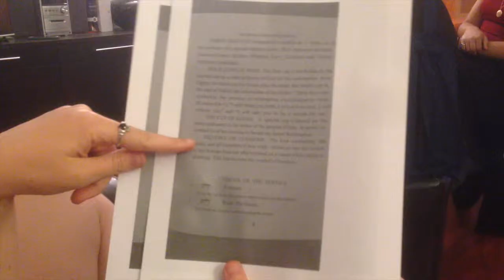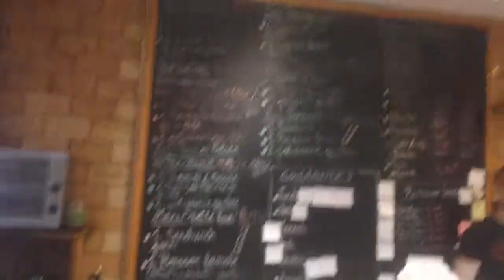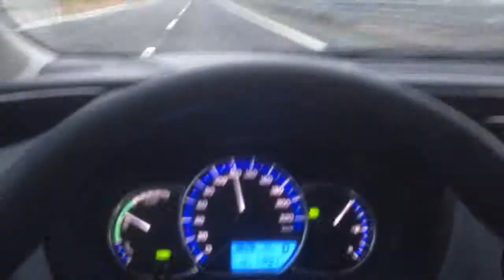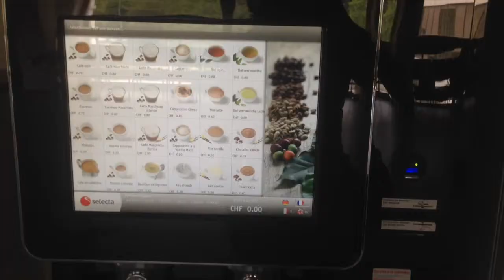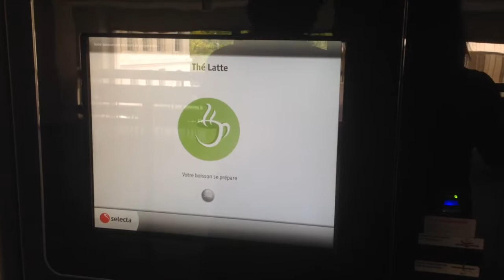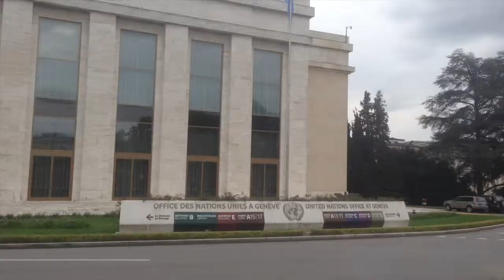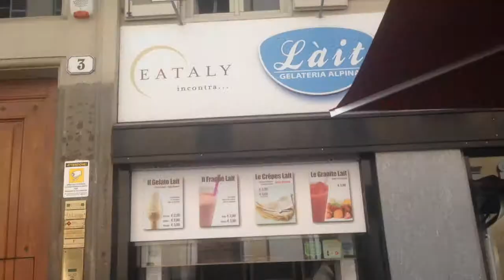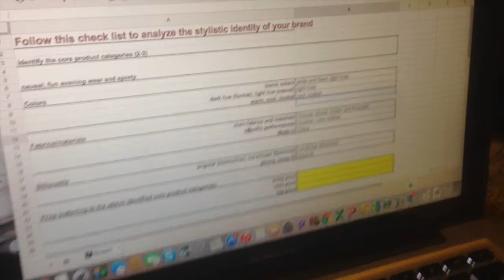Weeks 11 and 12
I went to a passover dinner and saw AC Milan play against Inter Milan. I also went on a spontaneous road trip to France, Geneva, Monaco and Italy!